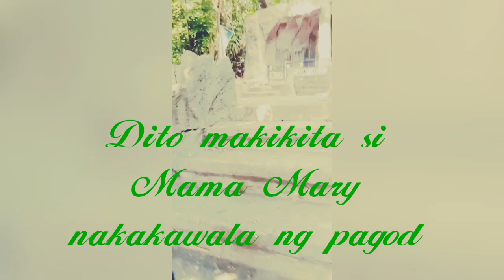Agoo la union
Eagle of the north
Agoo groto